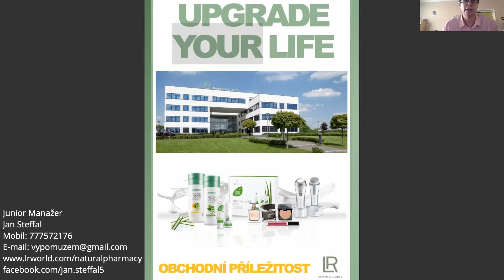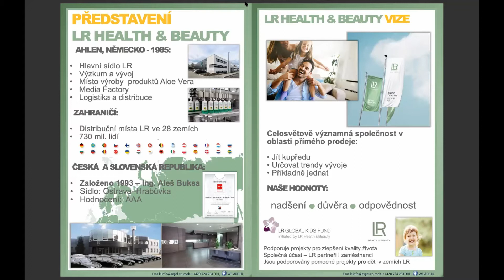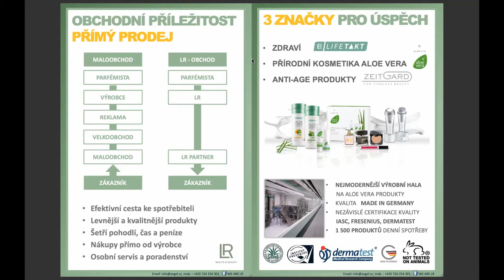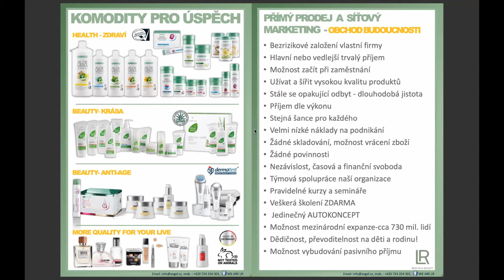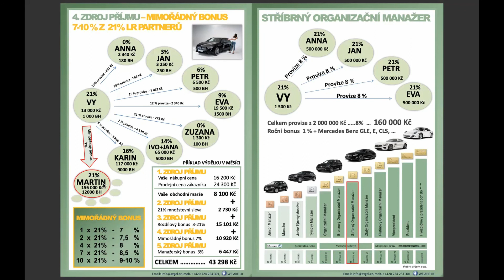LR Prezentace představení obchodu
Pokud Vás zajímá více informací k příležitosti a produktům značky LR a jak si zařídit slevovou kartu až na 35%, tak mi napište soukromou zprávu a já Vám ji zajistím včetně mnoha dalších výhod.

Kontaktujte nás přes naši záchytovou stránku a získejte více informací nejen k těmto produktům.